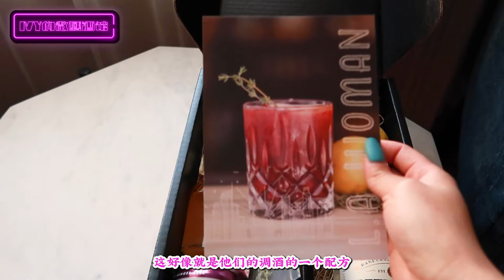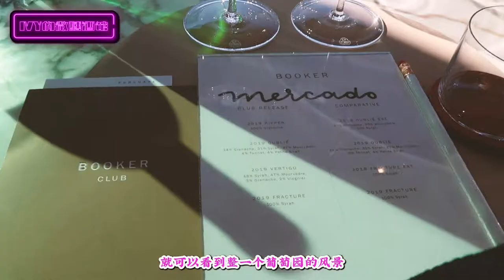加州不只有纳帕出好酒，还有帕索｜我为什么会爱上帕索？PASO ROBLES Winery VLOG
你还以为整个加州只有纳帕谷出好酒？出门右转谢谢
这期带大家来加州另一个有名的酒乡帕索洛布斯，看看这一群充满激情的酿酒师都在酿什么好酒？
下期有葡萄酒拍卖会，让你们期待一下！
喜欢我们的节目别忘了三连！下期节目我们再见～